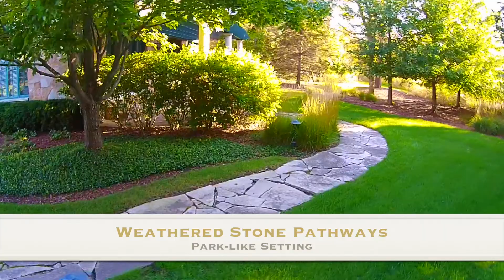2 Broadleys Court